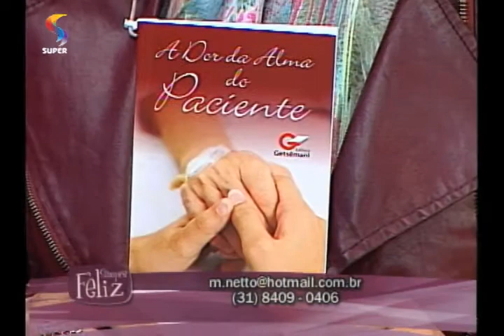SEMPRE FELIZ - Capelã lança livro 'A dor da alma paciente'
Escritora Márcia Netto participa do programa SEMPRE FELIZ para divulgar seu livro "A dor da alma do paciente".
REDE SUPER

Exibição: 04.07.14